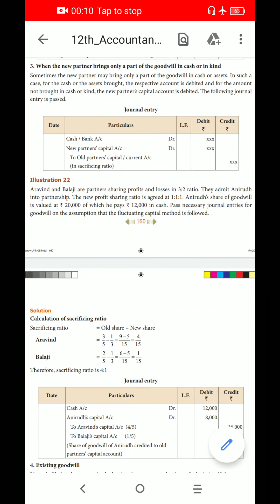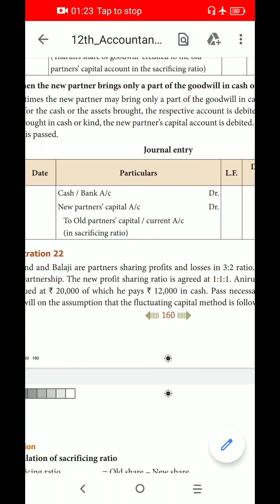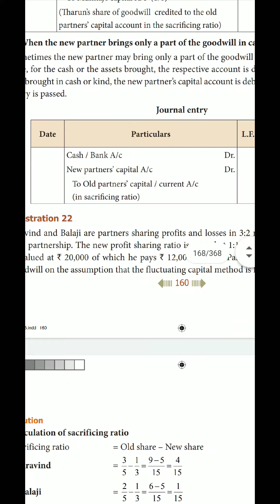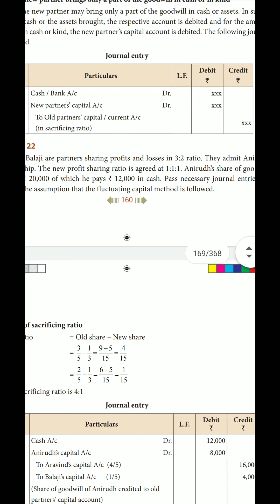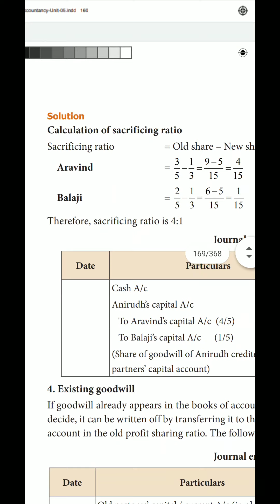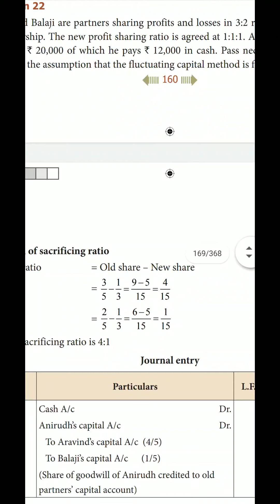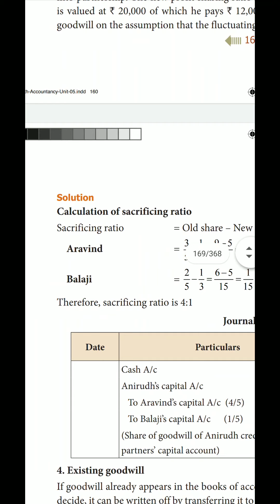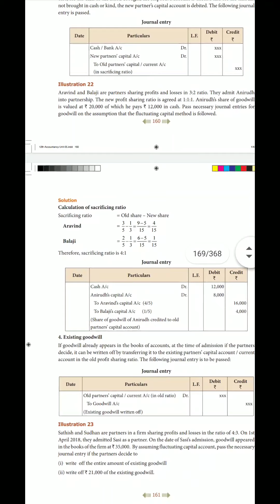12 th Accountancy (Unit-5) Illustration -22 New partner brings part of the goodwill in cash or kind